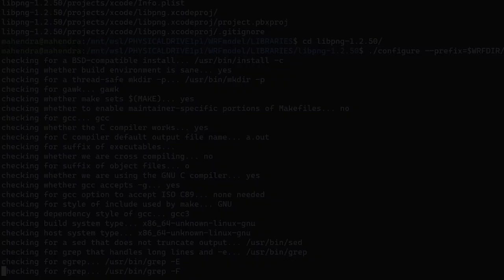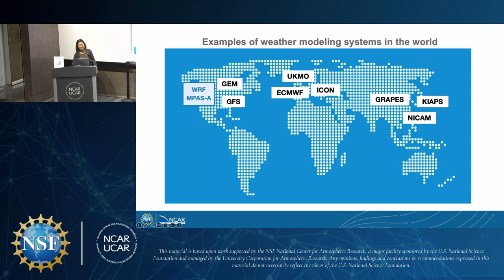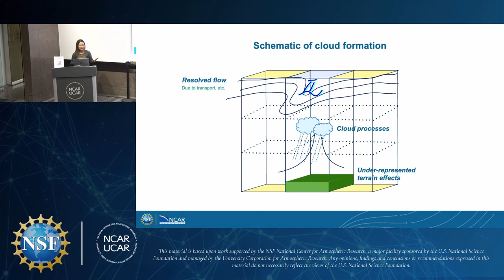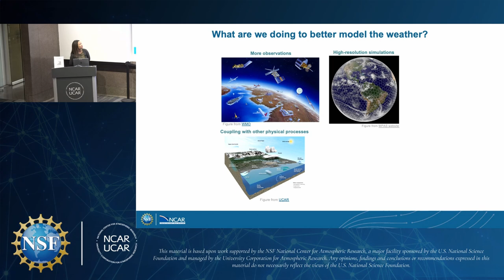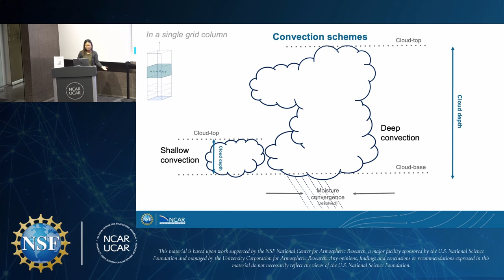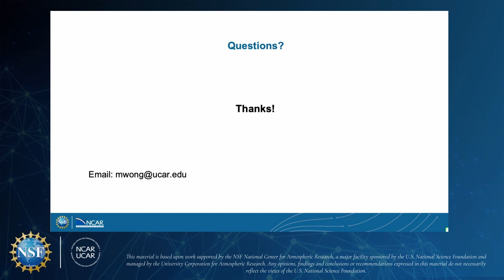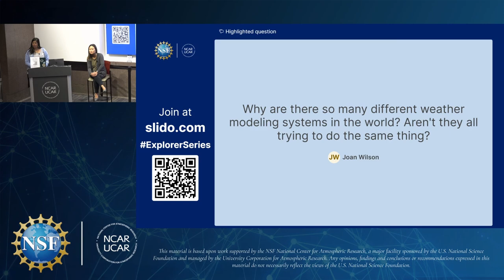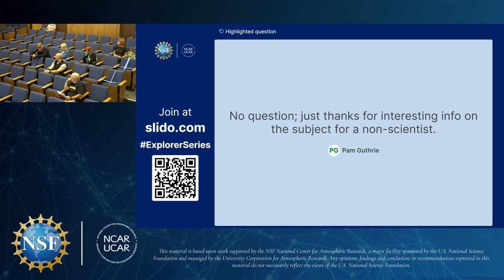Inside a weather modeling system: What can go wrong?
Born alongside the computer in the 1950s, weather models have continuously evolved to safeguard lives. Forecasters rely on these intricate simulations to predict hazards, while researchers use them to untangle the complexities of weather. Yet, even with immense computing power, perfect forecasts remain elusive. In this Explorer Series Lecture, NSF NCAR scientist Dr. May Wong will discuss what goes into a numerical weather prediction modeling system and how scientists work towards improving the models as we enter a world where being able to plan for more extreme weather conditions is more important than ever.